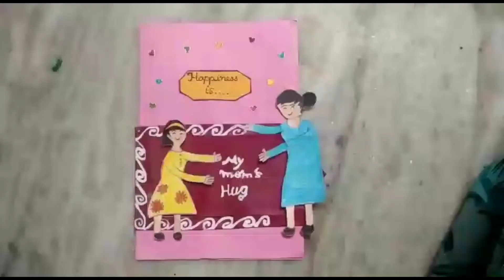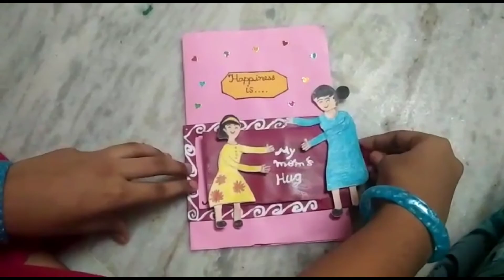SCT 5 / Lakshana / panruti / my mom my gift competition